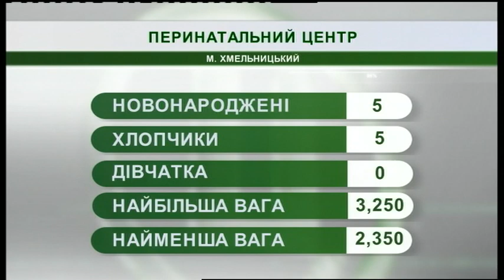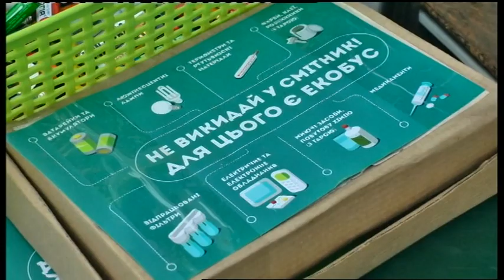06.05.2019. Новини. 07:30